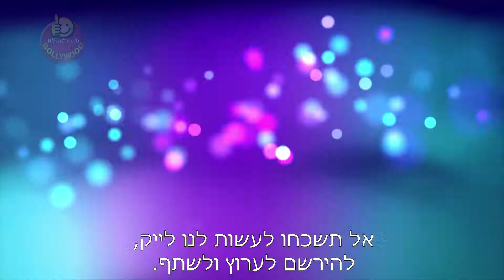Madhuri Dixit Launches Her production House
Madhuri Dixit recently launched her own production house along with hubby Sriram Nene. The actress shared various photos on social media naming it as RnM  Moving pictures.
It's a good news for Madhuri's fans, also Madhuri will also be seen in a multi starrer film Total Dhamaal...